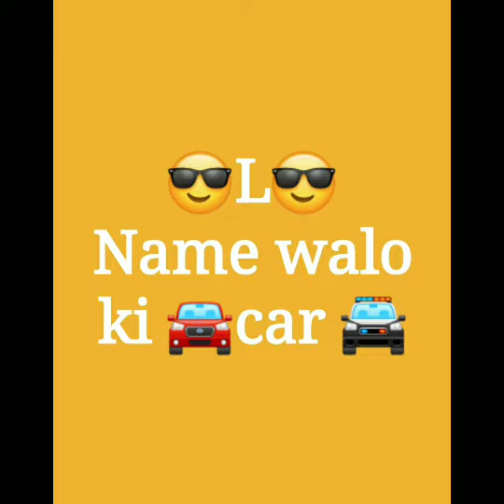A to z name walo ki car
Attention
This video is only for Entertaining don't take seriously it is only take fun
And anyone serious Please don't see this video